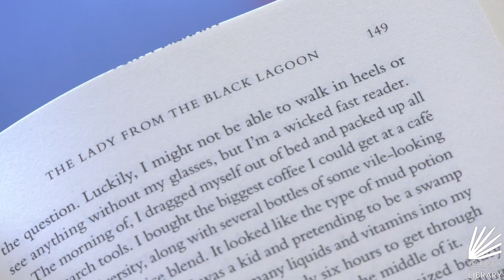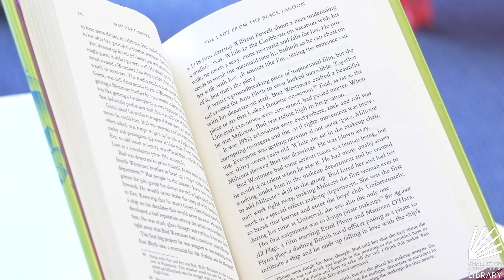Friday Favorite: Linda Stewart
Today's Friday Favorite is from the Johns Island Branch Manager. Uncover the hidden story about the brains behind one of the most famous Hollywood monsters, who rarely gets credit for her contributions to the film and horror genre.